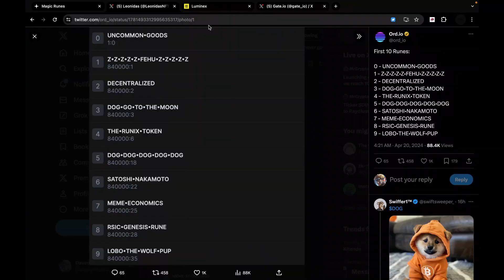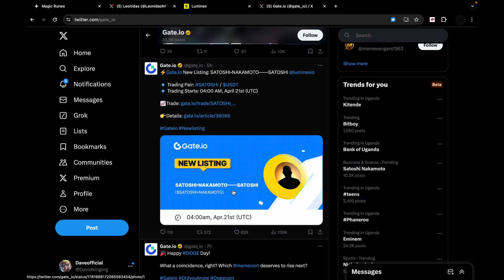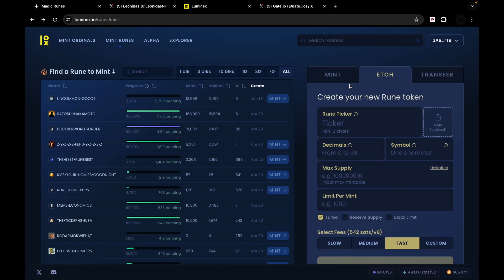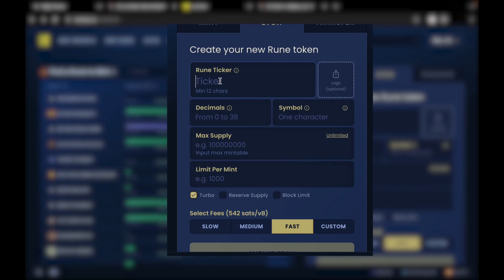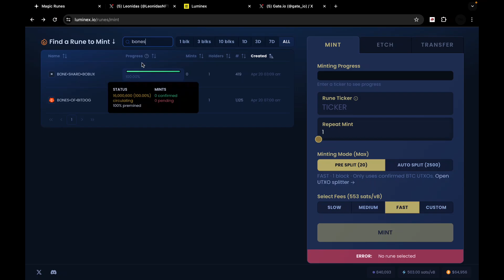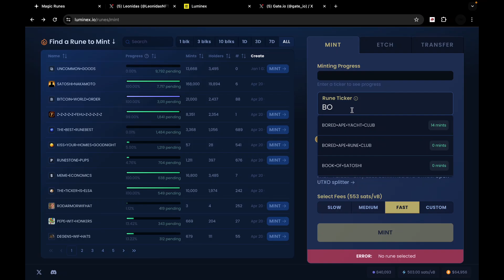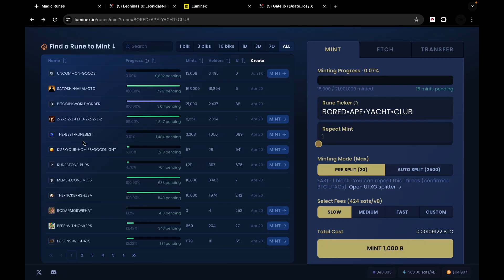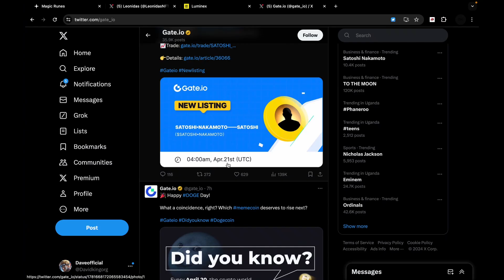How to Mint And Create Runes Tokens.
All the uploaded videos are 100% copyrighted videos and no one can reuse it without my permission.